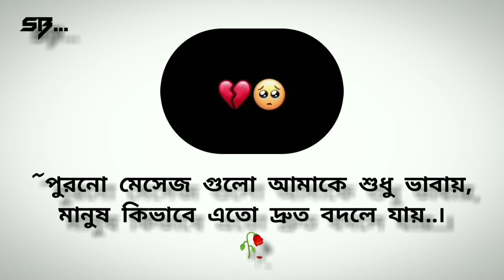❤🥀মানুষ কিভাবে এতো দ্রুত বদলে যায়.. new sad status WhatsApp status video#sad